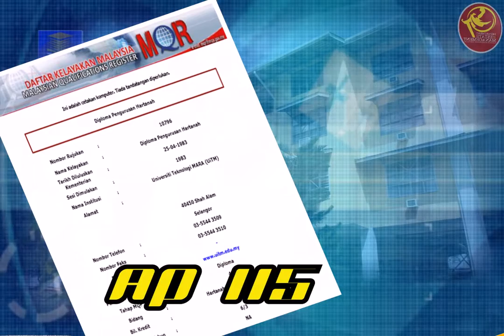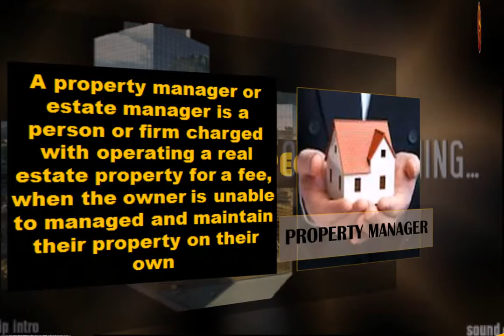EMAS PERAK_A.wmv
Department of Estate Management UiTM versi A 2012